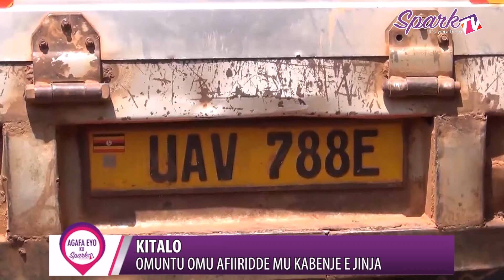Omuntu omu afiridde mu kabenje e Jinja mu Industrial Area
Omuntu omu afudde mu kabenje e Jinja mu Industrial Area ekimotoka ekika kya Fuso bwekiremeredde omugoba wakyo n’ekisabala abantu ababadde ku mirimu gyabwe.

Afudde ye Masituula Bifuka ow’emyaka 22 nga asiika chips abadde ataasa omwana we
emmotoka eno nnamba UAV 788E ebadde ettisse kasooli n’ebijanjabalo n’ebasaabala.

Omwogezi wa poliisi mu kitundu kya Kiira, James Mubi akitadde ku kkubo efunda n’akubiriza badereeva okwegendereza nga bavugira mukitundu kino.